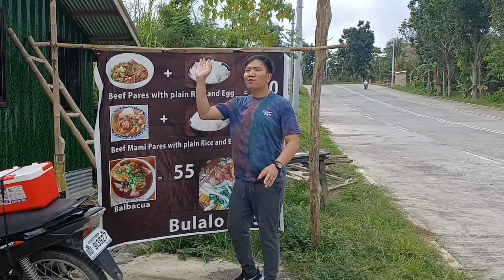KUMAIN KAMI SA KARINDERYA! NAPAKA SIMPLENG TAO LANG NI PUGONG BYAHERO.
MARAMING MARAMING SALAMAT PO SA LAHAT NG SUMUPORTA SA PB TEAM.